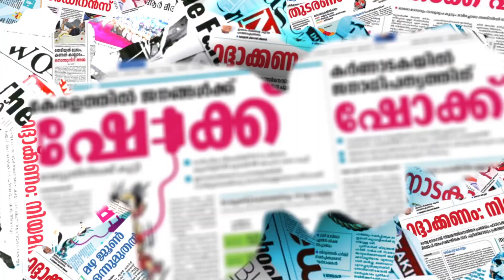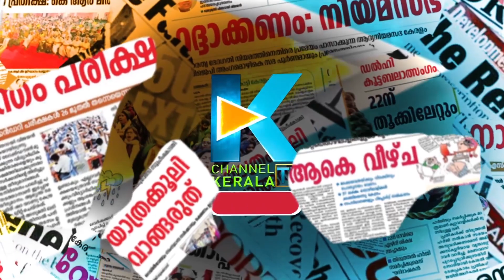സികെ ശശീന്ദ്രനെതിരെ അന്വേഷണവുമായി സിപിഐഎം|CK SASEENDRAN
CHANNEL KERALA
Channel Kerala
Malayalam Channel Kerala
MARUNADAN MALAYALI
MARUNADAN TV
#42 K ONLINE
PUBLIC KERALA
THE JOURNALIST
KARMA NEWS
LATEST MALAYALAM NEWS
KERALA NEWS